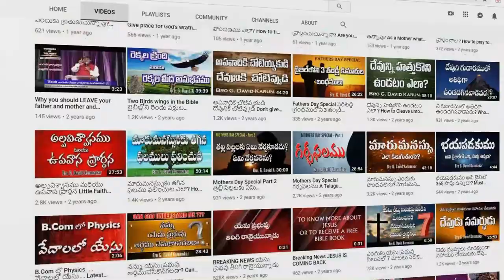పడిపోవుటకు ముందు అహంకారమైన మనస్సు నడచును (సామెతలు Proverbs 16:18) Life Changing Short Message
నాశనమునకు ముందు గర్వము నడచును. పడిపోవుటకు ముందు అహంకారమైన మనస్సు నడచును సామెతలు 16:18